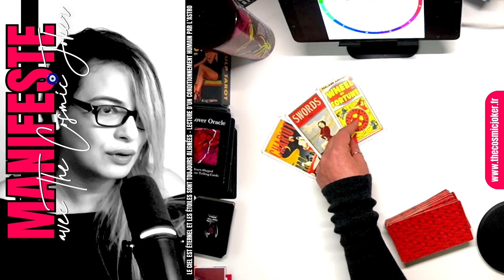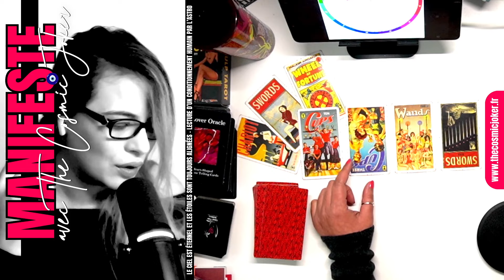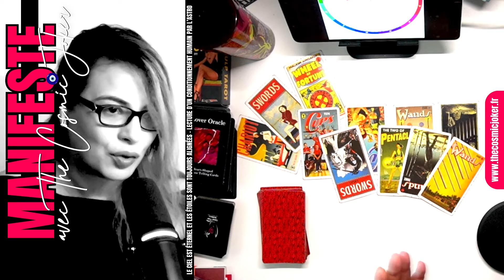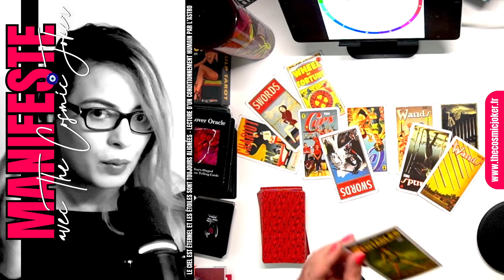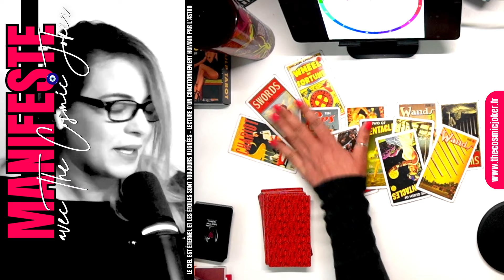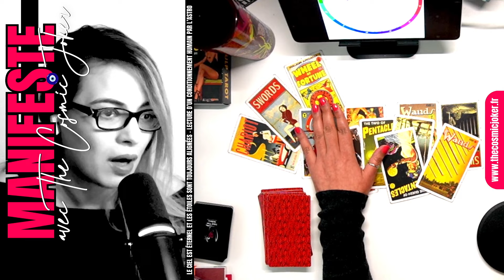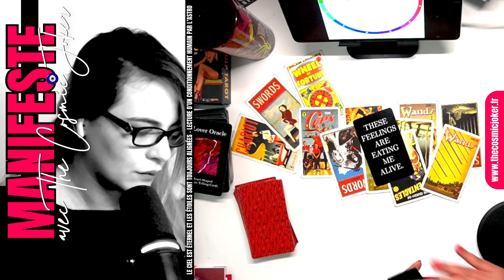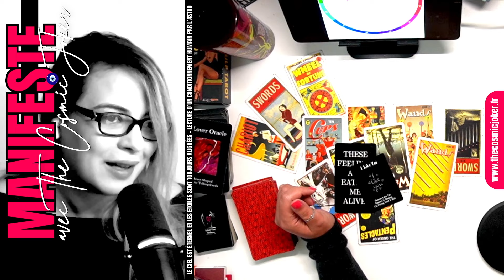CANCER - TU VEUX ALLER OÙ, TU VEUX FAIRE QUOI, TU VEUX VOIR QUI ? - ACTIVATION N°1 I NOVEMBRE 2024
✅ Formulaire à remplir après validation de ta commande afin de poser ta question
✅ Lecture vidéo de 5 à 10 min
✅ Envoi en 7 jours ouvrés (10 jours glissants maximum) après l'envoi de ton formulaire à compléter immédiatement après commande
✅ Envoi de ta lecture personnelle vidéo par WeTransfer via un lien de téléchargement direct que tu reçois dans ta boite email maximum 10 jours après ta commande.
✅ 49€99 / par question / par formulaire.
✅ Si tu souhaites poser plusieurs questions, procède au nombre de commandes dont tu as besoin ainsi qu"au remplissage d'autant de formulaires que de commandes que tu auras effectuées. Une seule question traitée par vidéo enregistrée et envoyée par The Cosmic Joker.
✅ Aucun remboursement ne sera accordé après commande de ta lecture car les formulaires sont tous traités au fur et à mesure de leur réception par The Cosmic Joker afin de te garantir les délais de livraison affichés.
✅ The Cosmic Joker est directe. Si tu souhaites une lecture "positive à tout prix" consulte quelqu'un d'autre.
✅ Tout questionnement est accepté et sera traité avec soin, méticulosité, honneur et compassion.